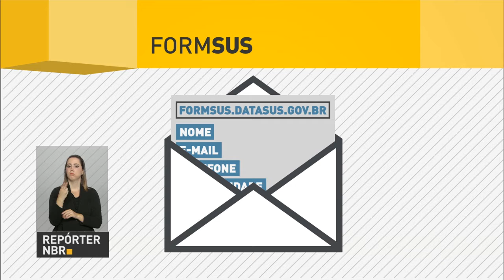Ministério da Educação divulgada gabarito da segunda aplicação do Enem em 2016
REPÓRTER NBR 15H - 07.12.16: Ministério da Educação divulgou, nesta quarta-feira (7), o gabarito da segunda aplicação do Enem neste ano. Estudantes podem consultá-lo por meio de aplicativo ou na página do Inep Confira também: termina hoje o prazo para empregadores pagarem o eSocial de novembro. E mais: Anvisa liberou importação de sete produtos com canabidiol, substância extraída da maconha.